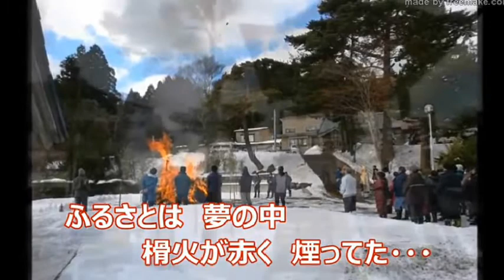望郷の雪 （佐々木新一） ‹峰› -2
bougi999さんのお部屋からお借りしました有難うございます＾＾）
佐々木さんの清々しい声は出ませんが　歌ってみました＾＾）